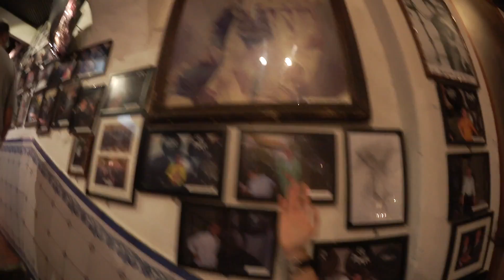Ein Tag in Malaga - Ein Franke in Spanien #5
Am letzten Tag unserer Reise verbringen wir einen Tag in der Hafenstadt Malaga. Ein schöner Urlaub geht zu Ende.

Meine Ausrüstung:

Kamera:
Canon EOS 600D DSLR

Objektiv:
Tamron AF 17-50mm 2,8 XR Di II LD ASL

Weitwinkel Vlogging Kamera
Canon Legria Mini X

Mikrofon:
Zoom H1